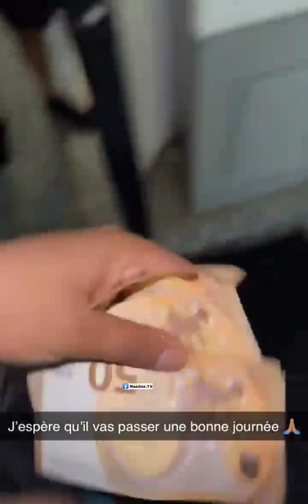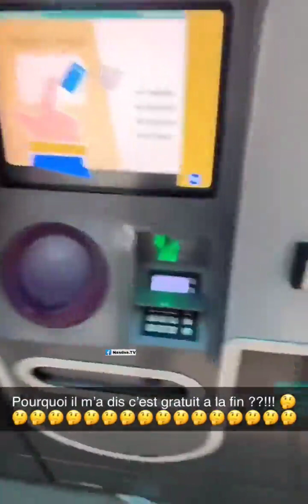Nasdas et Mansour à Paris